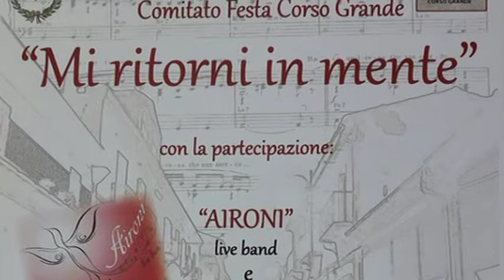TG7 Basilicata Forenza. "Mi Ritorni in Mente" Vinicio De Felice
TG7 Basilicata 22 Settembre 2016 - 1. Edizione